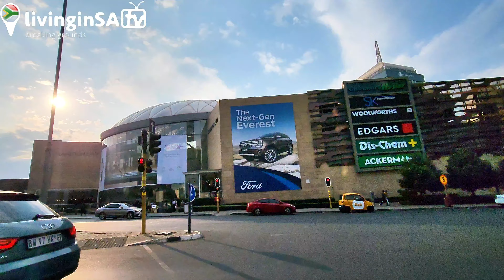🇿🇦Exploring the Opulence of Africa’s Financial Hub✔️